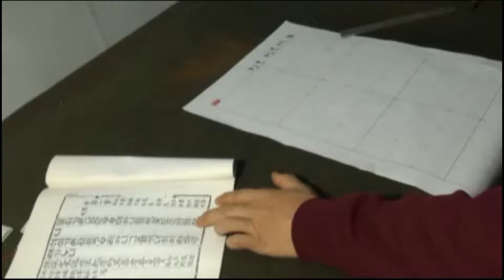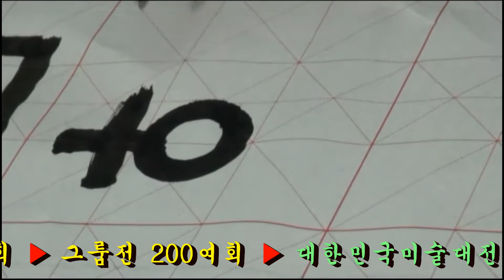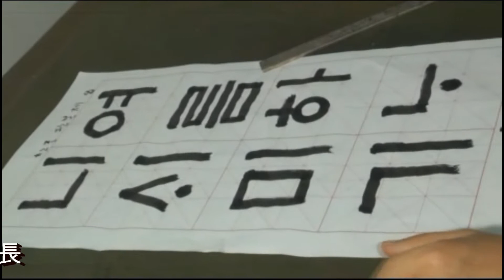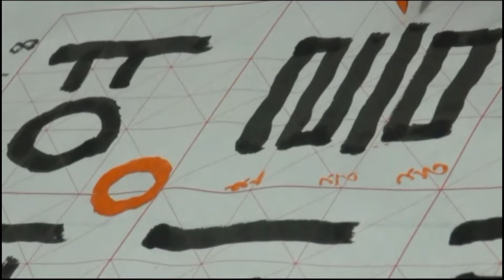8. 한글판본체입문기초 운필법: 韩文版本的基础运笔法的过程, 韓国語板本体基礎習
▶ 한글 판본체를 쓰기 위한 기초 운필법을 배우는 과정이다.
▶ 这是学习使用韩文版本的基础运笔法的过程。
▶ 韓国語の板本体を書くための基礎的な運筆法を学ぶ過程だ。